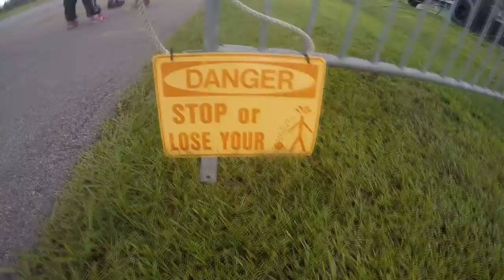Matthew Linder 2016Y08M21D15h30m